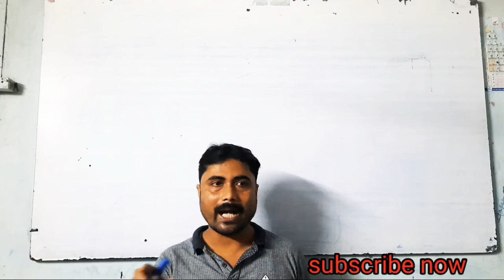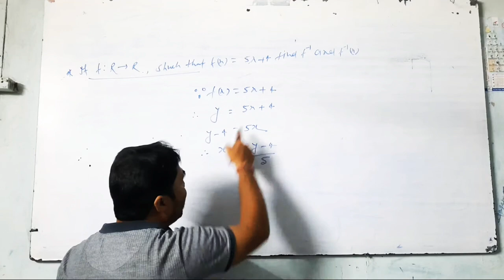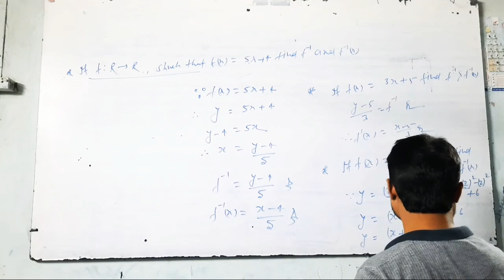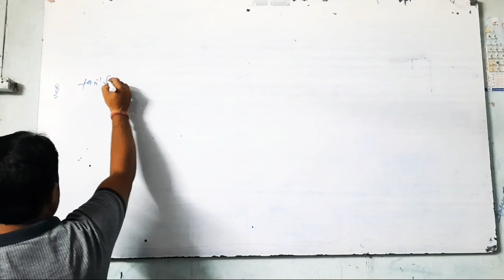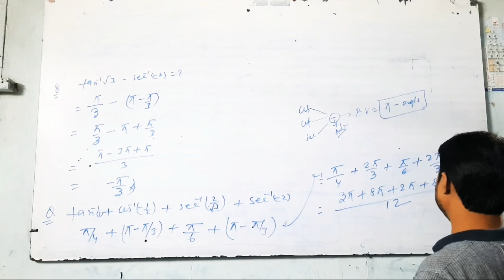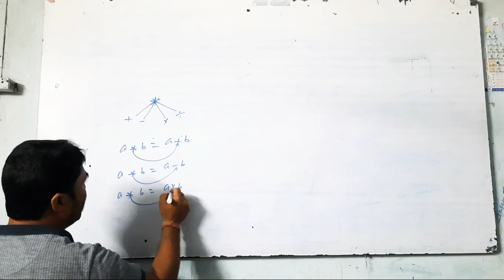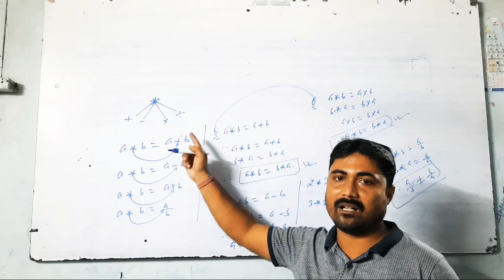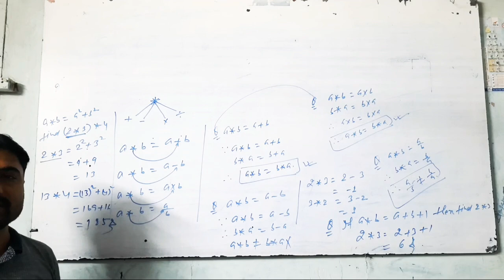AAPEX TUTORIAL Class-12th Math( Board model objective questions)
+ 2 Janakdhari H/S Danapur cantt teacher ( Amar kumar)